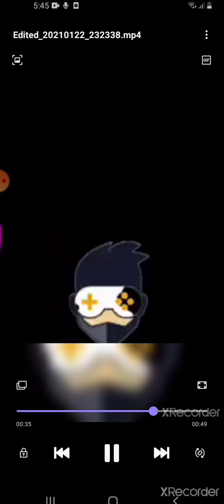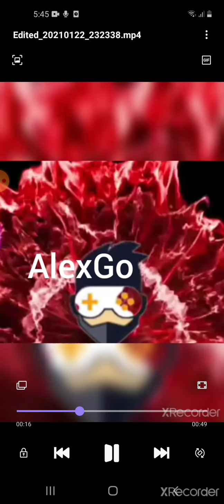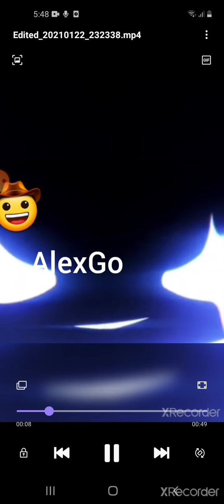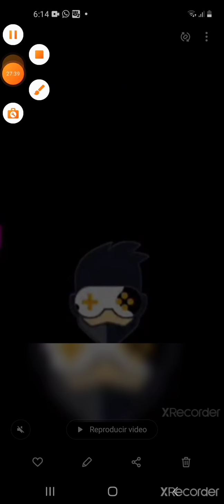jugando free Fire en vivo 🔴